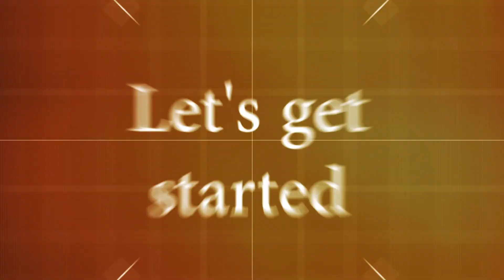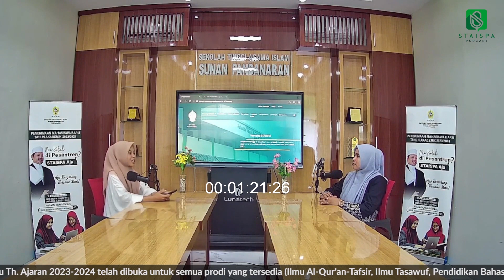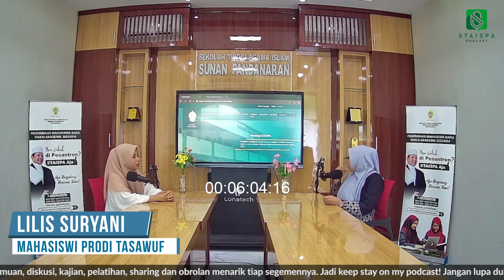NGOBROLIN PEREMPUAN DAN PENDIDIKAN bersama Bu Rima Ronika [Part 01]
Selamat datang di podcast STAISPA "Khodimul Ilmi, Khodimul Ummah".

Tentunya bakalan banyak membahas berbagai keilmuan, diskusi, kajian, pelatihan, sharing dan obrolan menarik tiap segemennya. Jadi keep stay on my podcast! Informasi Penerimaan Mahasiswa Baru Th. Ajaran 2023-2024 telah dibuka untuk semua prodi yang tersedia (Ilmu Al-Qur'an-Tafsir, Ilmu Tasawuf, Pendidikan Bahasa Arab, Pendidikan Guru Madrasah Ibtidaiyah, Komisi Penyiaran Islam).

Bagi yang berminat kuliah sambil mondok, yuk segera daftarkan diri anda pada link pmb.staisunanpandanaran.ac.id atau bisa menghubungi 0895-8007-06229 (Nayla) / 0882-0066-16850 (Hassan). Bisa juga loh datang langsung ke kampus STAISPA di PP. Sunan Pandanaran, Turen, Sardonoharjo, Kec. Ngaglik, Kabupaten Sleman, Daerah Istimewa Yogyakarta.